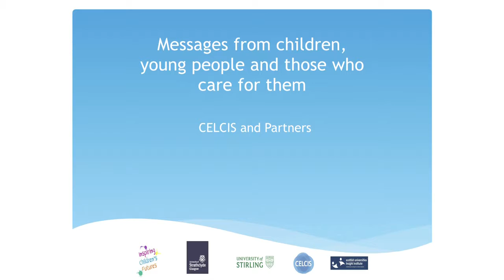Changing the Narrative: Gordon and Lorraine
SUII: Changing the Narrative: Responding to the developmental needs of looked after children and those who care for them